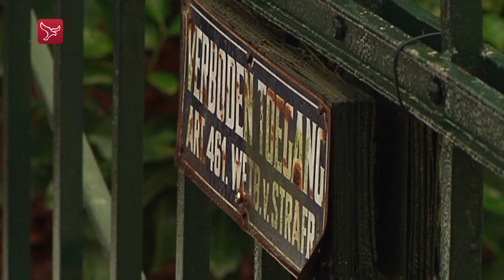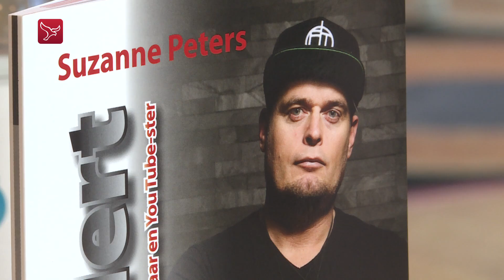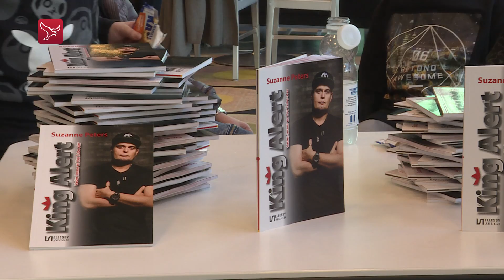Dit is Flevoland 16-12-2017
Nieuws en achtergronden uit de provincie.